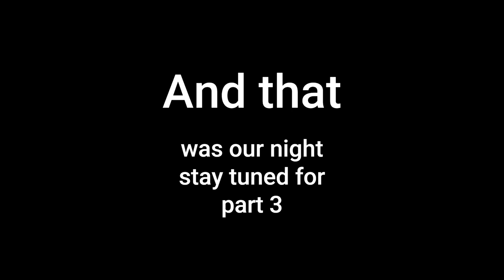Africa Twin Escapades- Roaming Raptors:Mother's Day part 2 (Dinner for two)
This vlog revolves on the first part of our trip for mother's day  to Ladismith Country House
What sounds like a charming setting for a Mother's Day trip! Ladismith Country House must offer some picturesque landscapes and relaxing vibes. And we were planning to showcase the scenery, the accommodation, and perhaps some local activities in our vlog?
A bit of all but what we thought would be luxury and charming turned out to be a nightmare of a trip
It can be disappointing when things don't go according to plan, especially when you're hoping for a luxurious and charming experience. We want to share what went wrong? Maybe in three parts or four vlogs on how to salvage the vlog or turn the situation around for future trips. Please follow us on this trip of a lifetime . I added this part 2 watch till the end because our supper makes me think a lot of that show Dinner for One with Freddie Frinton and May Warden that they play on tv for new years.